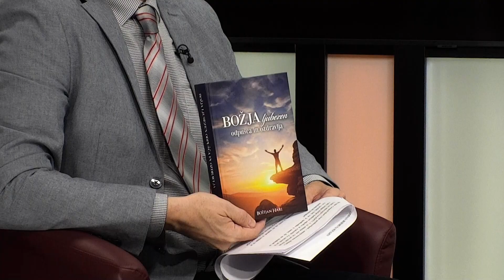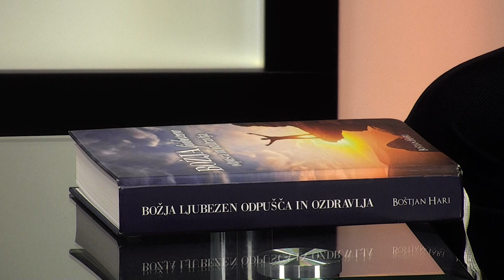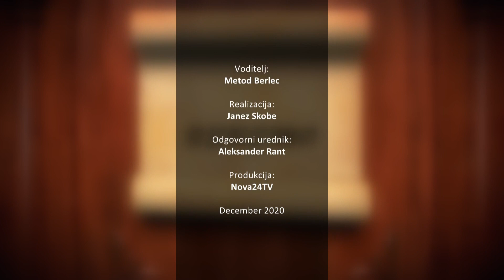[BEREMO] 26.12.2020 Nova24TV Gost Boštjan Hari